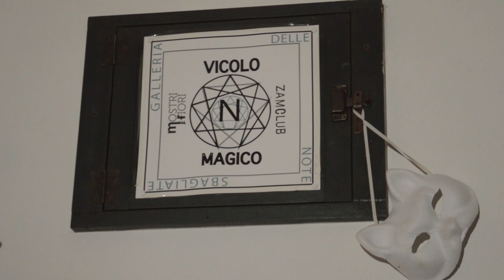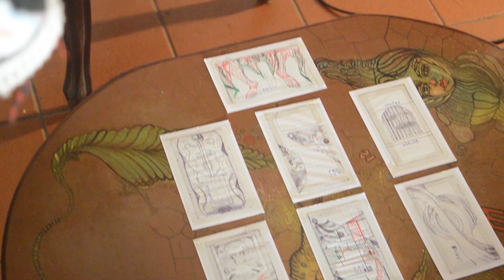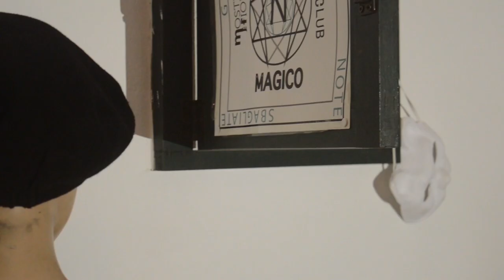Vicolo Magico: Diario Marcio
Il testo da cui traggo questo video risale alla prima quarantena del 2020, la fase 1 dell'emergenza causata dalla propagazione del covid-19.
Laurence Speranza ne ha realizzato una lettura durante la fase 2.
In questo video il testo viene però smontato e reso, se possibile, ancora più delirante attraverso un montaggio che rimescola le parti del discorso, per come era scritto inizialmente.
Inserisco l'ultimo paragrafo del testo originale, per rendere l'idea di cosa è avvenuto in fase di s-Montaggio:

'30 Aprile
( Della necessità di progettare bene l’evasione )

Oggi devo confessare come stanno veramente le cose: il Vicolo Magico in realtà non esiste.
So che nessuno resterà turbato da questa affermazione, i contemporanei sono così efficacemente schermati rispetto alla verità da riuscire sempre a bypassarla senza colpo ferire. E’ questo il lavoro segreto a cui siamo tutti totalmente addestrati.

D’altro canto a chi potrebbe interessare? E poi: che significa questa affermazione?
Bene, proverò a spiegare:'
Mi sento stanco, esaurito, marcio, stremato; sono sparito, come per magia. Annegato nel delirio annichilente di questo mondo. Sono anni che non mi considero nemmeno più depresso, sono andato ben oltre. Ho affondato i miei passi nell’inferno più profondo, seguendo le istruzioni dei maestri come carte spaziali, vaghe e obsolete. Ho cercato nel mondo circostante, in ogni sguardo, in ogni singola fottuta maledetta e lurida parola, il segno di un passaggio di senso; mi sono affidato e illuso come pochi, mi son lasciato andare alla credenza cieca di poter andare oltre l’evidenza del fatto che tutti i miei sforzi sarebbero risultati comunque vani, fino a violentarmi, per riuscire a non morire sotto il peso del niente.

E si è sempre rinnovato, ed è sempre tornato, sempre amplificato, questo niente sotto ogni forma e ad ogni bilancio, il risultato ha continuato a ripetersi: tutti gli esperimenti hanno confermato ciò che si provava a smentire, il niente vince sempre, su tutto.

E’ ormai inutile che io mi sforzi, persino di provare ad apparire ancora capace di ragionamento. La maschera sado-narcisistica era già caduta da un pezzo, sotto c’erano i resti della mia anima disgregata, attonita e marcia, sempre più marcia.

Se avessi avuto un teschio avrei parlato con lui, e se avessi avuto un giullare anche con lui avrei conversato e giocato, e cantato credo. Ma, me lo sono sempre e solo immaginato, il giullare non c’era, e nemmeno la testa di morto mi apparteneva, e nulla, di nessuna rappresentazione mi resta in mano.

E’ piuttosto facile, per uno come me, al momento opportuno, rappresentarmi in un teatrino estemporaneo e assumere, a mio stesso comando o per la la situazione in corso, il ruolo del pazzo. Dichiarare apertamente la scelta di campo, di aver preferito il delirio nella sua infinita elegante languida totalità, al marciume del finto ragionamento ordinato e corretto, che mi risulta nelle sue fondamenta già da sempre profondamente corrotto dalla chiamata del controllo, dal chiacchiericcio rozzo che ha gusto nel risultare giusto, bravo, bello, opportuno e prevedibilmente ordinato. Verrebbe da appellarsi al mistero come strumento della sola e più alta conoscenza, ma nel farlo, mi sento già uno stronzetto da 4 soldi, e allora restiamo sul delirio evitando di scomodare Platone o altri greci e tantomeno Dioniso; restiamocene qui ad assaporare il delirio, senza affannare alla ricerca di linee rette. Fanculo Le Geometrie Dittatoriali ( Non me ne vogliate per le parolacce, ma servono pure quelle a sostenere il mito della mia follia, almeno con chi non mi ha mai visto in faccia ).

Posso accettare dunque la mia follia in questo modo, alla presenza del giusto consesso,  e persino di chicchessia, preso da alcuni stati. Ma mi rimane a volte difficile far pace con essa quando alle moltitudini dell’io mi ritrovo troppo a lungo ad abbandonarmi in solitudine.'

Infine colgo l'occasione per ringraziare gli 'Spirit Liberi' che mi hanno aiutato a realizzare questo breve lavoro, e in particolar modo 'Laurence Speranza' per aver prestato la voce a questo: Diario Marcio.